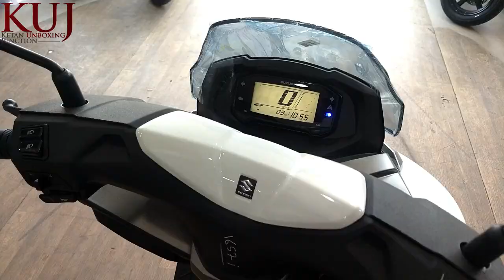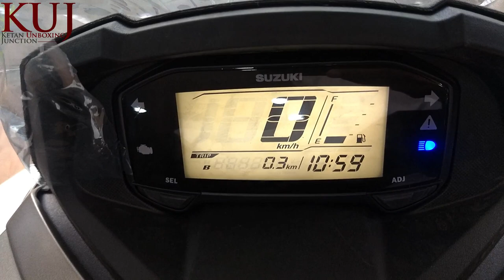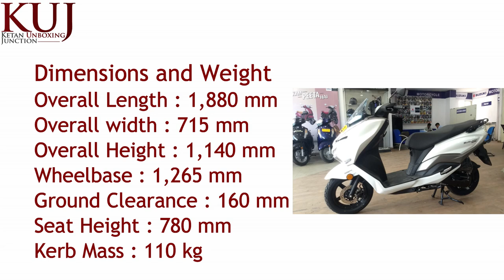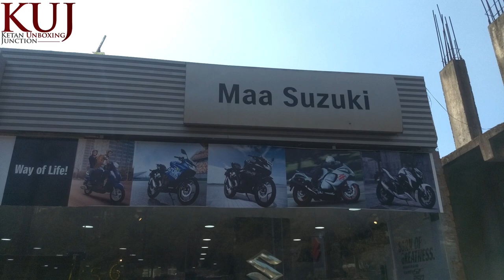2020 Suzuki Burgman Street 125 cc BS6 | FI | On road Price | Features | Accessories | All details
Iss video mein dekh paynge walkaround Suzuki Burgman Street BS6 2020 ka. Yeh BS6 scooter 2020 mein launch hua hai toh kya aap ko isme dekhne ko milta hai jaise ki price, features, colour variant jane ke liye video pura dekhe.

Maa Suzuki
koh-e-fiza main road Bhopal M.P
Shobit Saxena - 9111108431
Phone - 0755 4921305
👉Products to consider
👉AmazonBasics Compact Portable Digital Tyre Inflator
👉Suzuki Burgman Street 125 cover

Topics included :
Suzuki Burgman street 125 cc bs6
Suzuki bs6 scooter
on road price suzuki burgman 125cc
accessories
colour variant burgman street
suzuki burgman street walkaround
Fuel Injection technology
BS6 scooter
Full digital multi meter
start and kill switch
Suzuki eco performance technology